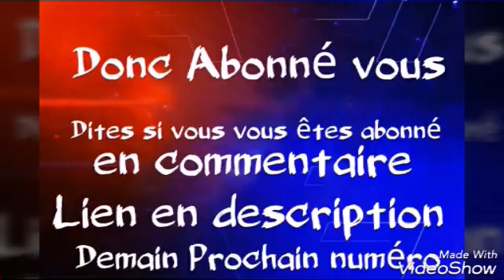Présentation de vos chaînes #2 : AirKainGames